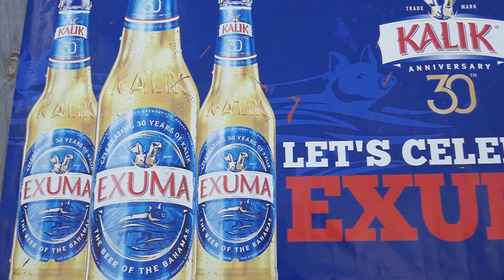Exuma The Bahamas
Shot with DJI Spark, Panasonic Lumix TZ100, GoPro 4 Silver & Crane M Gimbal. Edited with Filmora Wondershare.

Our 5th time to do a 2 week trip to these amazing islands in the Bahamas. Again for us it was time to find the essence of the island! The best beaches are the ones slightly unknown or that require paddling to!

We stayed in BayView Villas in Rolletown as always!
The Spark drone let us see Exuma in a new way, but unfortunately it had a crash landing in the middle of the sea after the boat shot! Thankfully we had captured a lot in a week & covered most of the places we wanted to shoot from above.